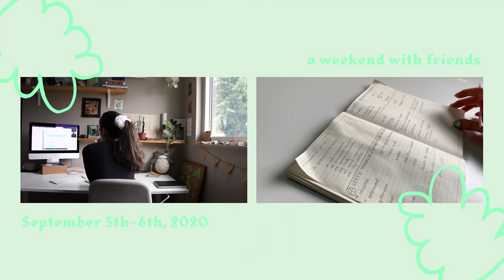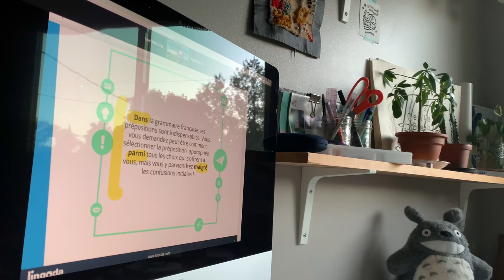TRILINGUAL VLOG🍞 baking w/ TikTok sensei kfel, learning French, ceramics, what I eat (vegan) & ASMR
Learning French, a lil Japanese, ceramics, and friends! Featuring cake and crêpe in ASMR mode, I'm so sorry. ･ﾟ: *✧･ SPRINT BELOW ･ﾟ✧:･ﾟ

🧧 Get $25 OFF with code: WINWITHLEAH 🧧

S T A R R I N G

Thanks for coming by! Don't forget to drink water :)
Will be making more of my videos bilingual/trilingual in the future!